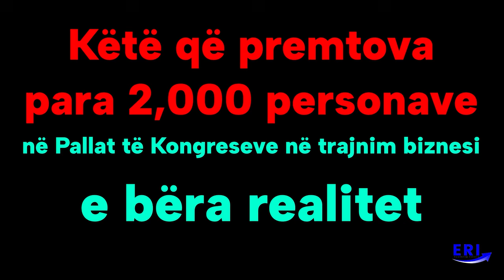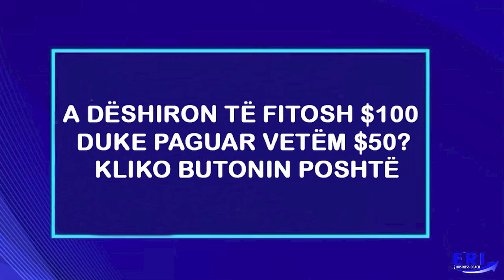A dëshiron të fitosh €100 duke paguar vetëm €50?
Për ty që je pronar biznesi me mbi € 100.000 të ardhura vjetore,
ose ke një produkt mbi € 2.500,
dëgjo këtë...

Nëse mund të rrisësh fitimin tënd me një shumë të caktuar, thjesht duke investuar një pjesë të vogël të tij, a do të ishe i interesuar?